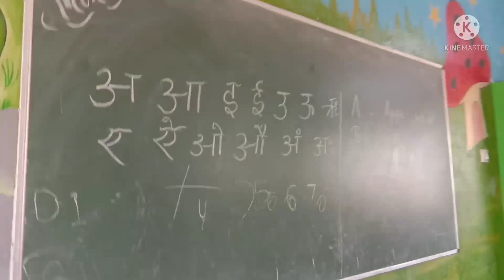Aanya ne kya bol diya ha ha haa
इस फिल्म की पात्र घटनाएं सब काल्पनिक है यदि किसी व्यक्ति विशेष या किसी अन्य व्यक्ति से यह कहानी मैच करती है तो  यह एक संजोग मात्र होगा धन्यवाद
                    कलाकार
charan shingh ,hariya bhaiya,naresh pal,seetaram,ajju yadav,puja varma

              विडियो की जानकारी
नमस्कार दोस्तों यह फिल्म एक परिवारिक जीवन से जुड़ी हुई है
इस फिल्म के माध्यम से हमने नये लड़के लड़कियों को जागरूक करने की कोशिश की है
कृपया इस फिल्म का ग़लत अर्थ ना निकाले
हमारी समस्त वीडियो में बुंदेलखंड से संबंधित सभी  विधाए शामिल की गई हैं
            चेनल की जानकारी
हमारे चैनल पर कभी भी ऐसा वीडियो अपलोड नहीं किया जाऐगा जो अपने बुंदेलखंड की जाति धर्म और किसी मातृभाषा को ठेस पहुंचाए ना कि हमारा मकसद है हमारा तो केवल यह मकसद है कि लोगों को मनोरंजन मिल सके और  आप लोग आनंद ले सके
हमारे वीडियो में बुंदेलखंड की मातृभाषा बुंदेलखंडी भाषा का प्रयोग किया गया
हमारी वीडियो में आप लोगों को मनोरंजन के सभी कलाए मिलेगी

NOTE: All content used is copyright to The Kalakar, Use or commercial display or editing of the content without proper authorization is not allowed.

       विडियो देखने के लिए धन्यवाद